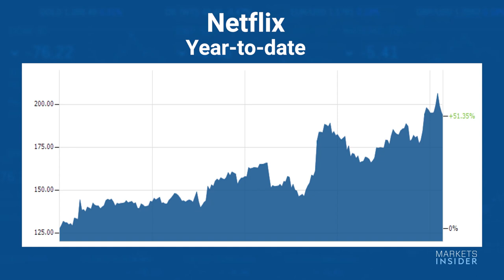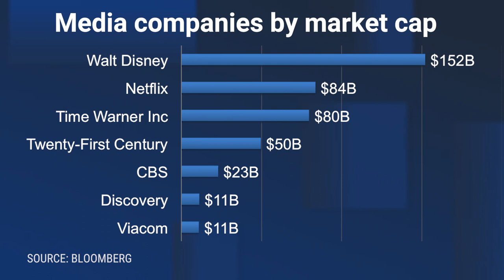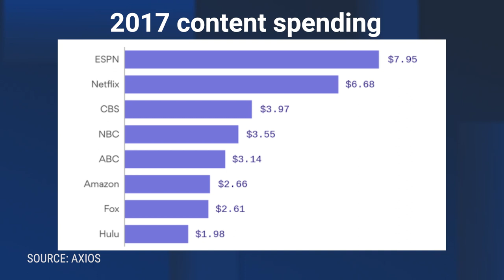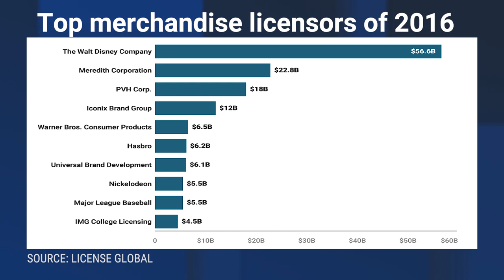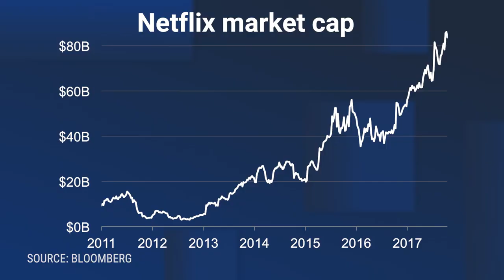Netflix just crushed earnings, but can it grow to $300 billion?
Business Insider CEO Henry Blodget looks at Netflix following the company's earnings report, which saw the stock surging to a new high. He discusses the main thesis of Netflix, which is that it's a modern TV network, and points out that most of the company's growth is coming from overseas. Blodget reminds CEOs that it's not imperative to just maximize profits — that it's OK to reinvest in your own business and still be rewarded in the stock market. In terms of Netflix's future valuation, he says that the company will need $7 billion to $8 billion of EBITDA and trade at 15-20x to support a $100 billion market cap.

Business Insider executive editor Sara Silverstein points out that Netflix just increased its prices, but still has more room to raise them in the future. Blodget agrees in the company's untapped pricing power, and then Silverstein points out that it still has great merchandising potential. In terms of how big the company can get, Blodget again highlights just how far the company has to go on an EBITDA basis to achieve the $300 billion valuation floated by NYU professor and author Scott Galloway on last week's show.